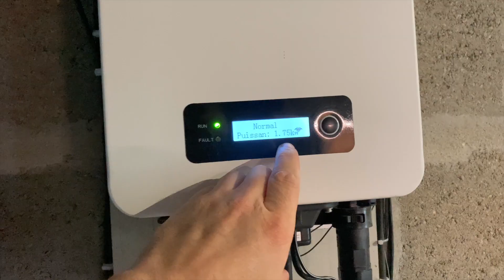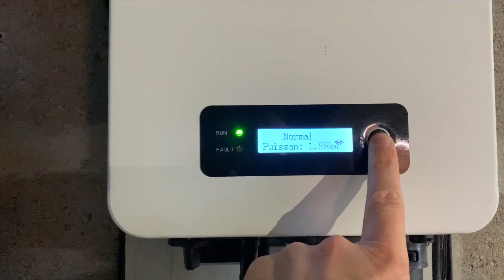12 Nouveaux Panneau Solaire 340 Wc Septembre 2021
Septembre 2021
Nouveau Panneau 340 Wc De La Marque Trinasolar Acheter Chez Oscar-Power A 99 Euros Unité Plus 99 Euros De Frais De Port.
Conception Et Installation De Système Solaire Au Sol.